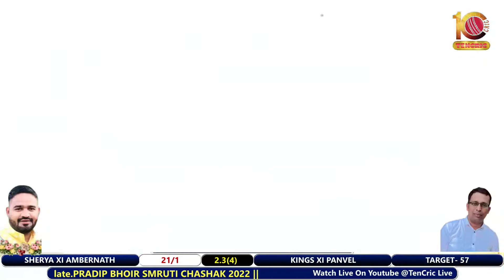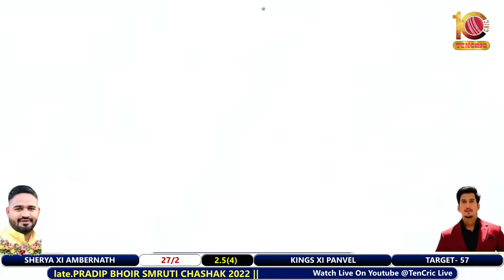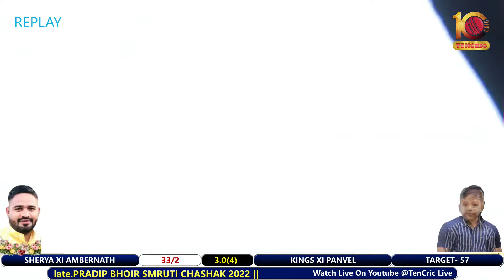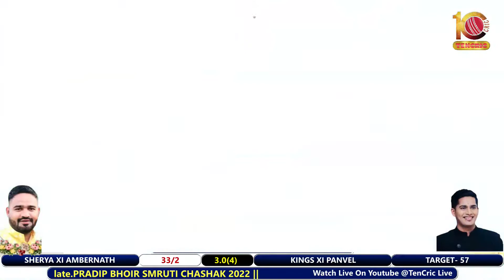KINGS XI PANVEL VS SHERYA XI AMBERNATH AT late.PRADIP BHOIR SMRUTI CHASHAK 2022